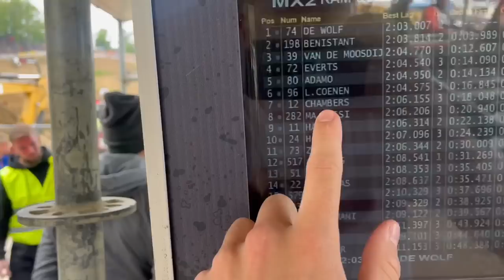MXGP de FRANCE - La Marseillaise à domicile pour THIBAULT BENISTANT & MATHIS VALIN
Cap à l'est de la France pour le Grand Prix de Villars sous Ecôt ! Un circuit totalement changé pour acceuillir les pilotes MXGP, MX2 & EMX125 ! De belles performances à suivre dans cette vidéo de la part de Mathis Valin, Thibault Bénistant et Romain Febvre mais aussi de Marc-Antoine Rossi pour sa première pige en MX2 !